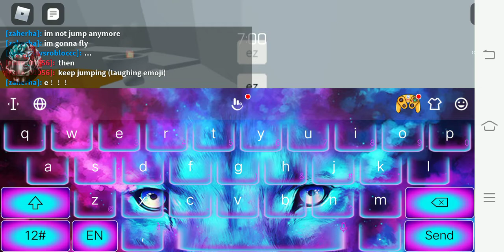abc for hack im a god lolez